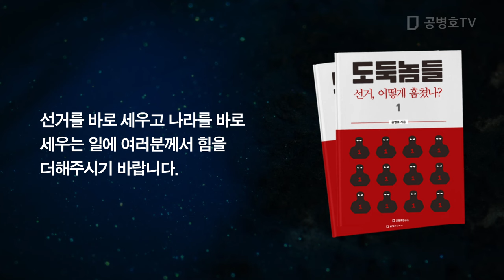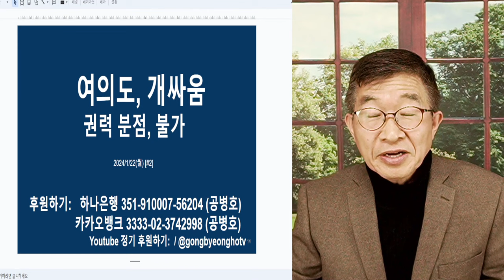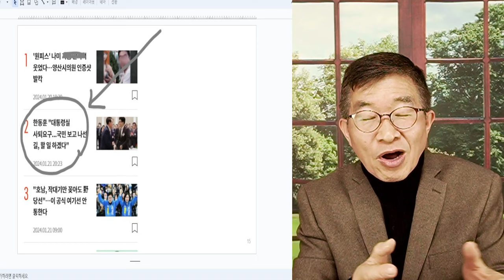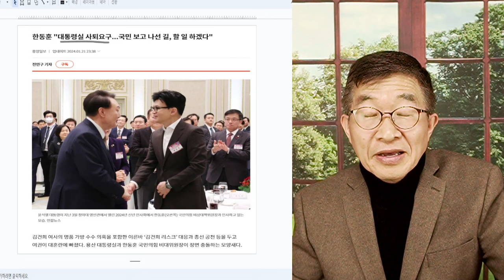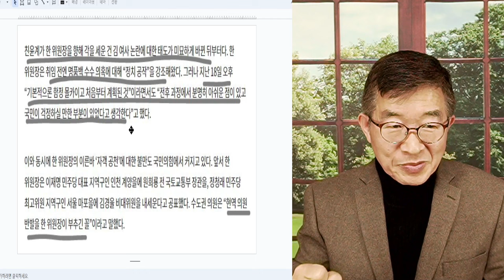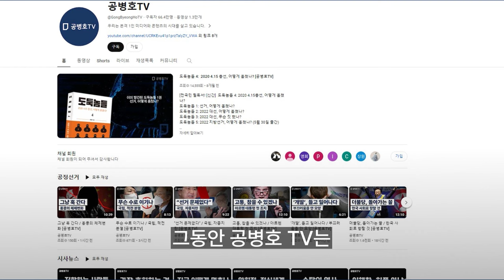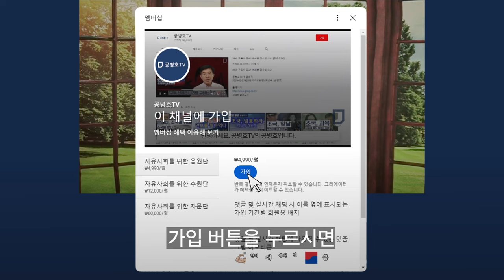여의도, 개싸움 / 한동훈, 좀 제대로 싸워라 / 과녁을 정확히 설정해서 / 똥볼 차지 말고 [공병호TV]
Bitcoin : 3MTW849AkP2ftLeSK2teZHMmzLu7Z83s9U